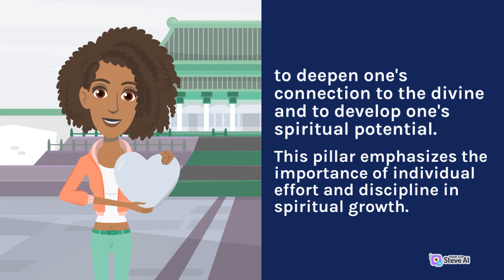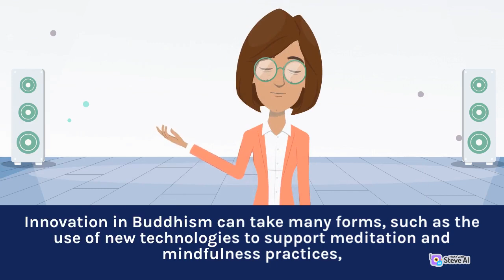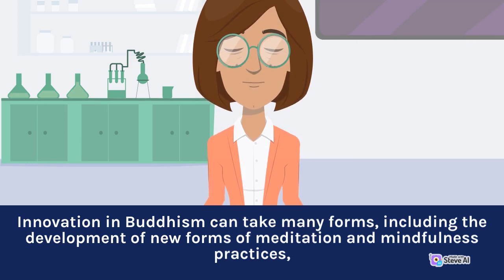The Four Pillars and Innovation in Buddhism | Part 1 | MD Spirituality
Our goal is to provide you with insightful and informative content that will help you deepen your understanding of the spiritual realm and its impact on our lives.
Whether you are a seasoned spiritual seeker or just starting on your journey, our channel is a space where you can connect with like-minded individuals, find inspiration, and expand your knowledge.